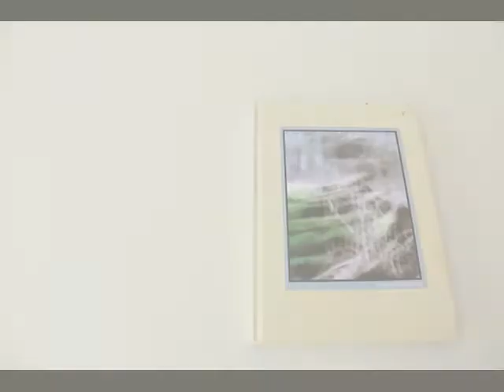Alternative Dichtung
Setsuko Fukushima
Buchobjekte